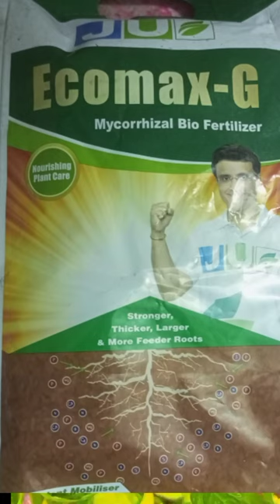మిరప లో వచ్చే నల్ల తామర పురుగులను నివారించవచ్చుredchilli